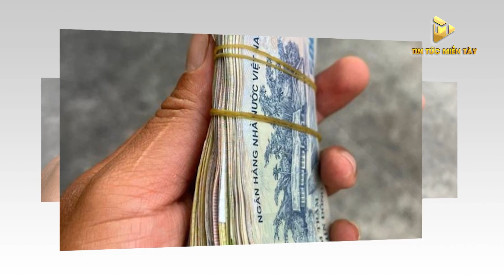CSGT Trao Trả 29 Triệu Cho Người Đánh Rơi Bên Gốc Cây Khi Đi Mua Sầu Riêng | Tin Tức Miền Tây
CSGT Trao Trả 29 Triệu Cho Người Đánh Rơi Bên Gốc Cây Khi Đi Mua Sầu Riêng

Vị đại úy CSGT tại Đắk Lắk đã trao trả 29 triệu đồng cho người dân đánh rơi trong lúc đi mua sầu riêng, ghi điểm với hành động đẹp và ý nghĩa.